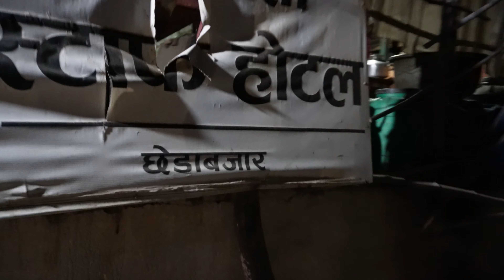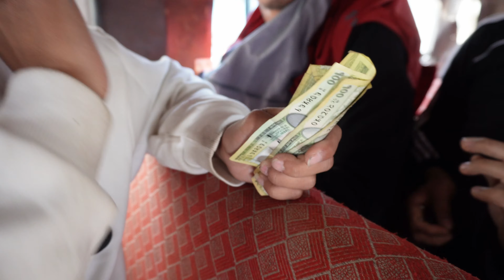Shey foksundo trek | kohalpur to dolpa dunai | dark secrets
Shey foksundo trek | kohalpur to dolpa dunai | dark secrets. this video will provide the idea before traveling to dolpa.we faced a lot of things which I have tried to explain here on this vlog.beaautiful views and high hills, white mountain and constantly flowing veri river and traveller are the soul of this video.please like,share and subscribe to help us to grow.